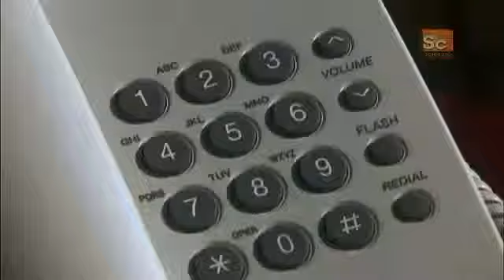Forensic Factor Call from a Killer